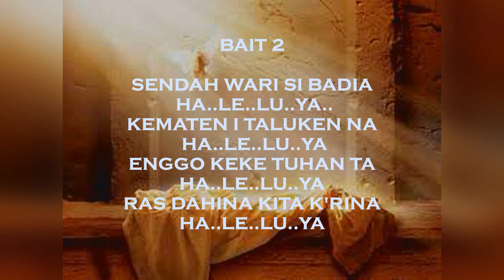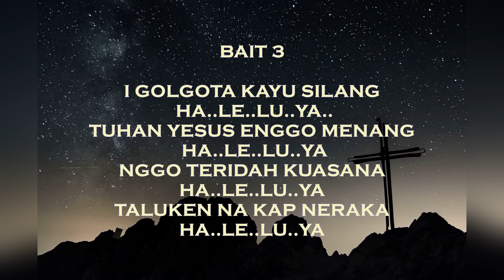KEE GBKP 206 SENDAH ENDA WARI PASKAH (3 Bait vocal & Instrumental) Voc Dk Mitaria feat Juneidy Barus